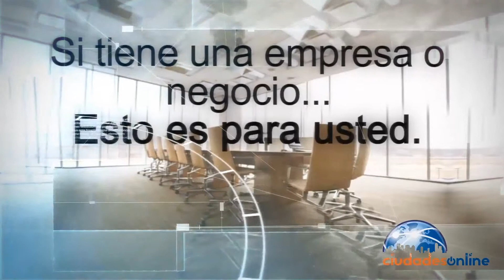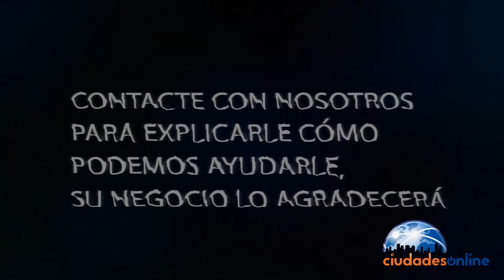PUBLICIDAD EN INTERNET, MARKETING DIGITAL, PUBLICIDAD DIGITAL, FUENLABRADA, MADRID SUR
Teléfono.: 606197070